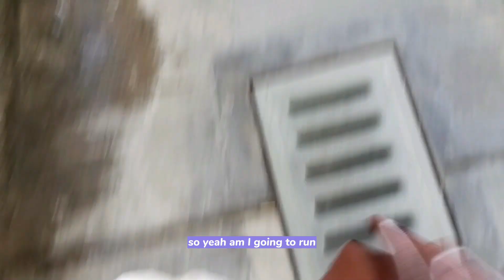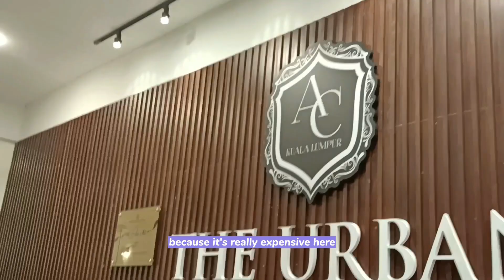Minidaisee Bundle trip to Japan 🤭🛍️ lots of walking Malaysian Vlog ✨📸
I went on a trip with my friend to a Japan bundle shop to buy new clothes at affordable price 💰

Plus a sudden meeting with my sister at a wedding.